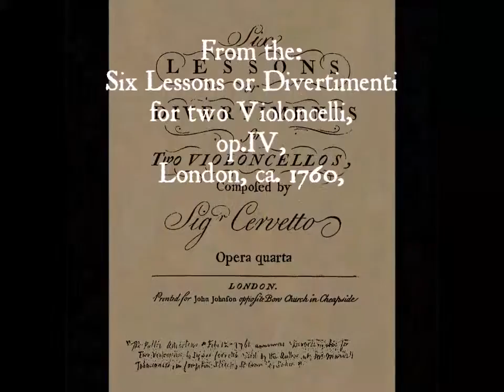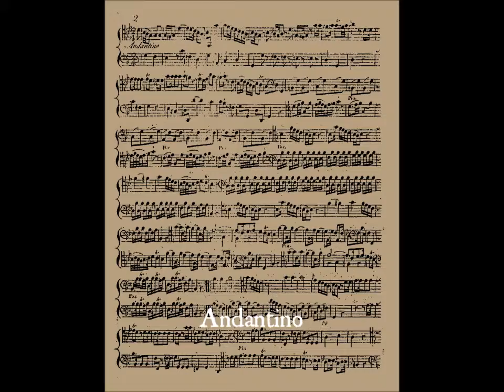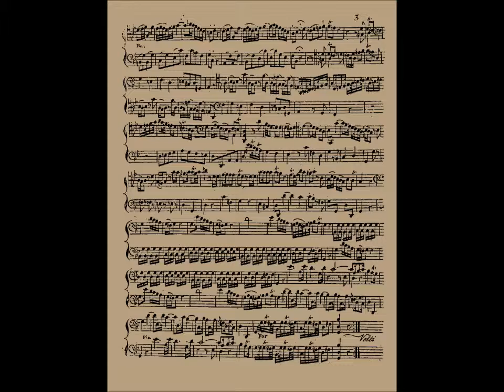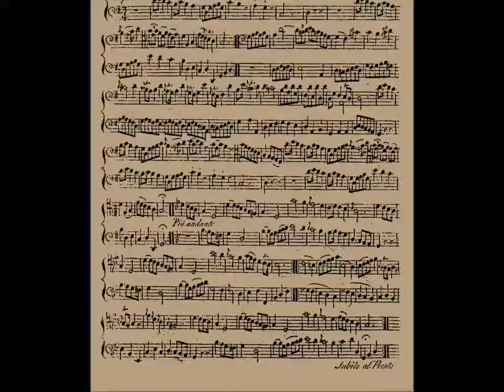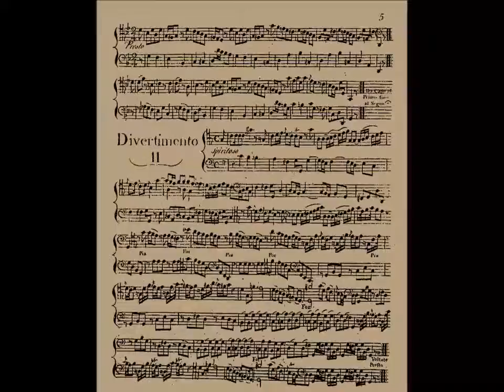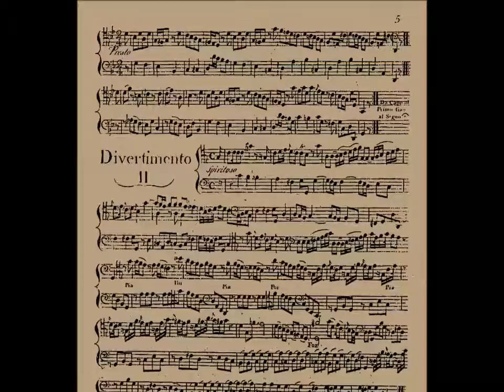Jacobo Basevi, il Cervetto; Divertimento op.IV, n.1 in G minor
Jacobo Basevi, il Cervetto; from the "Six Divertimenti or Lessons for two Violoncelli" op.IV, Divertimento I in G minor.
Adagio 0:19
Andantino 3:49
Tempo Comodo 8:25
Presto 11:30

Recorded in Venice by Michele Sartor, January 2013.